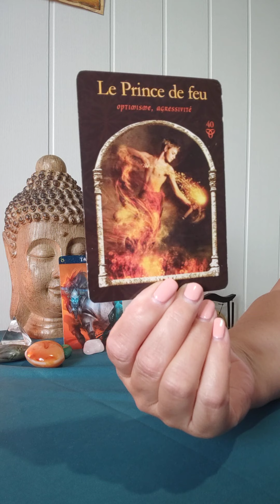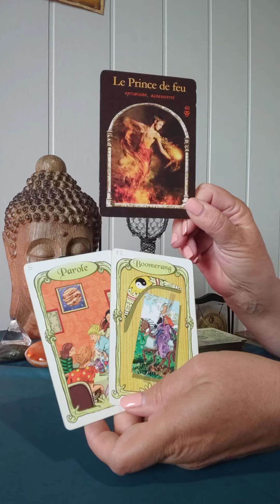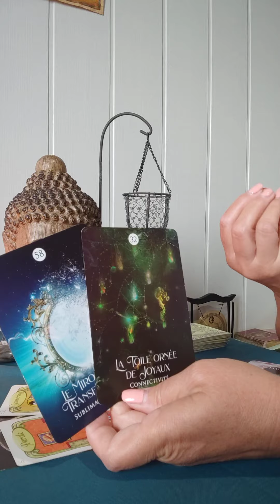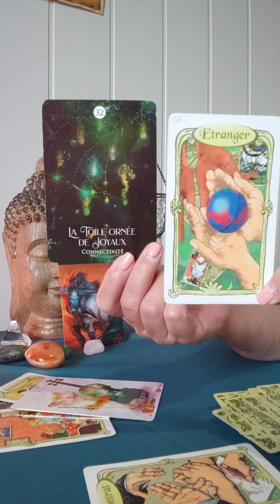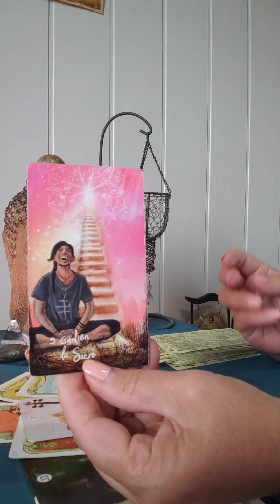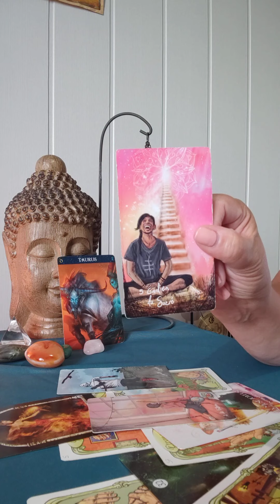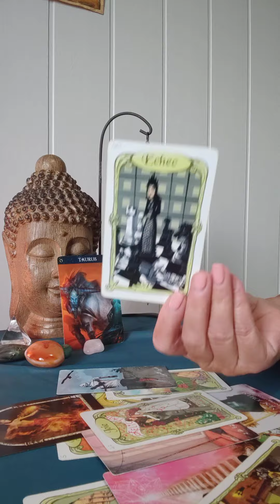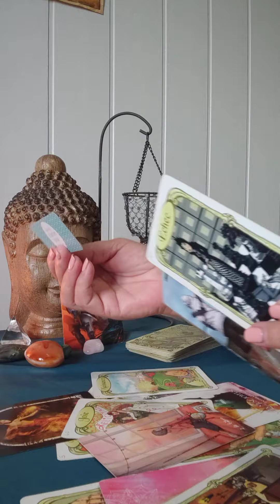Taureau ♉ Novembre 2023 ♉ Optimisme ou colère ?